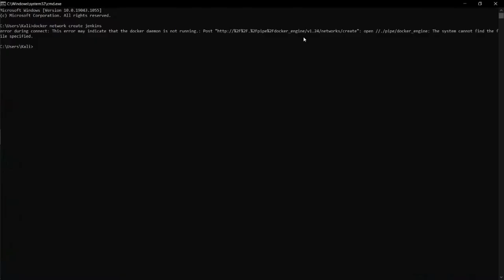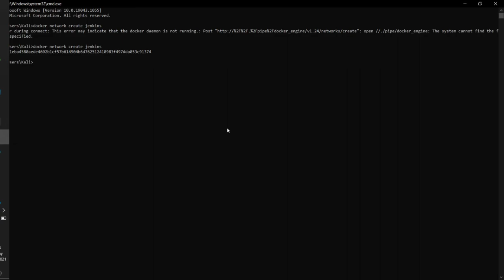Resolve "docker network create" throws Error | Docker Windows 10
error during connect: This error may indicate that the docker daemon is not running.: Post " er engine/v1.24/networks/create": open //./pipe/docker_engine: The system cannot find the file specified.

Chandan Rajpurohit.